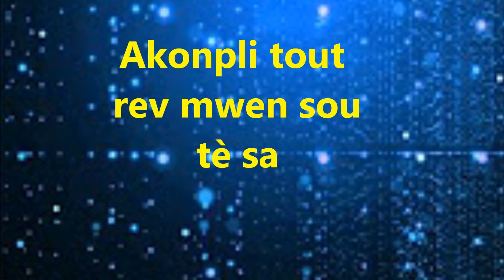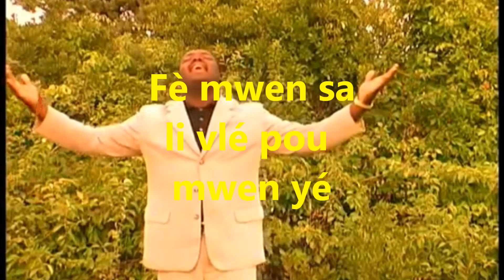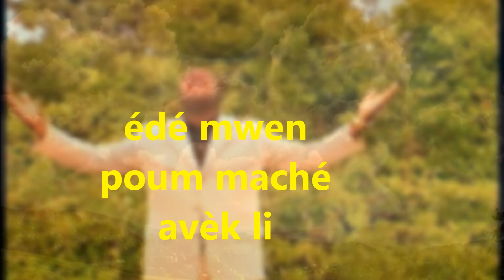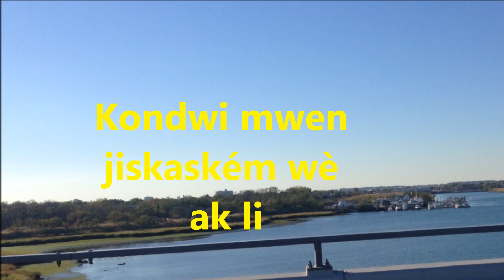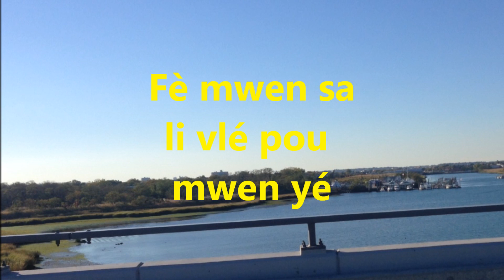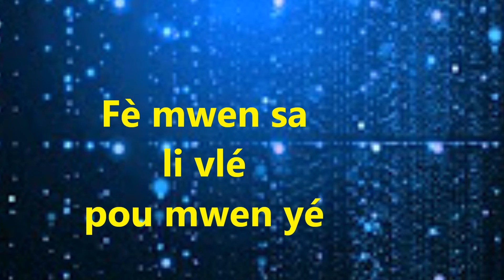Bondye Kapab, Rony Janvier, Haitian Gospel Music, Christian Visdeo